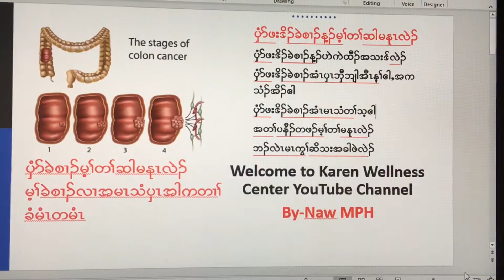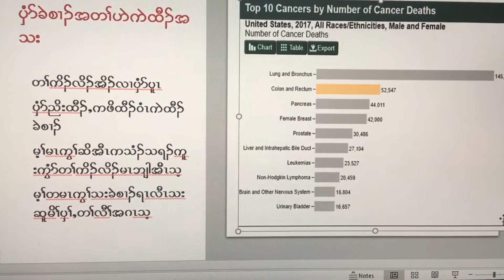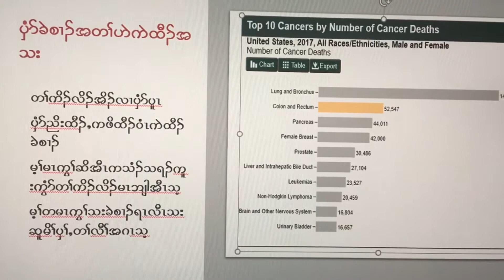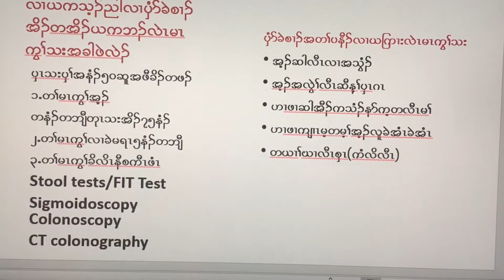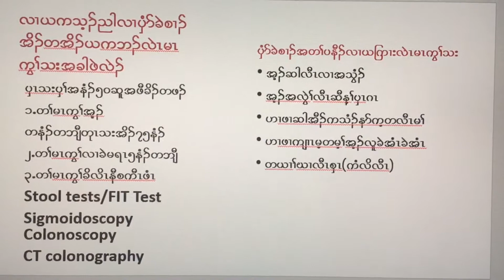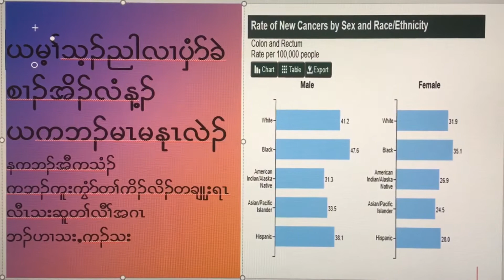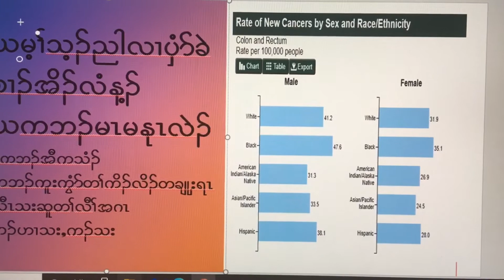ၦံၥ်ခဲစၢၣ်တၢ်ဆါ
Early Screening
Receive Treatment and save lives